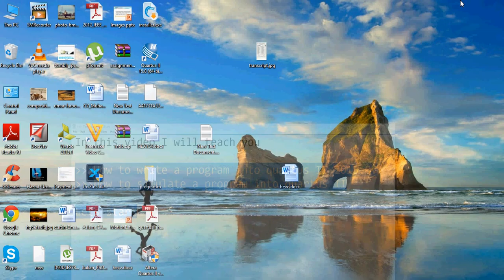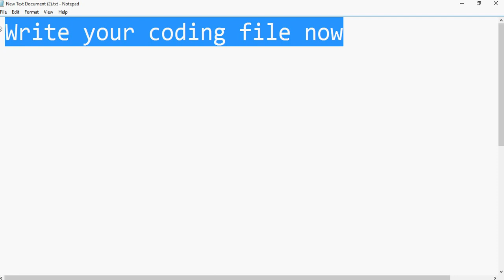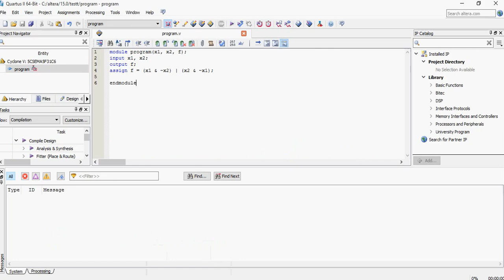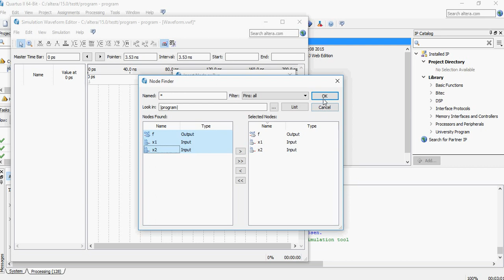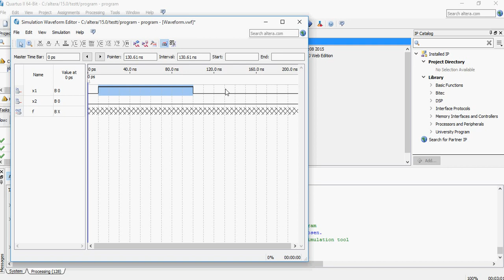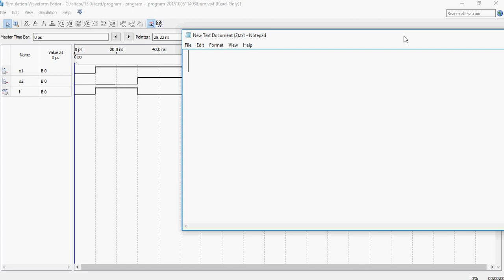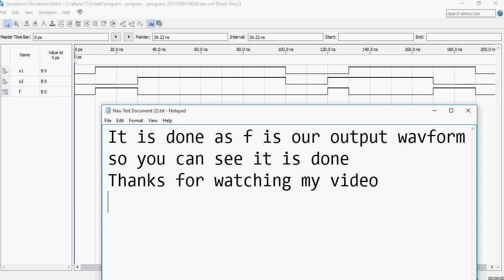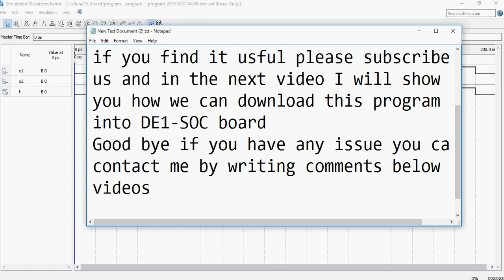Tutorial to write and simulate first program in Quartus II 2015.0v using Verilog language